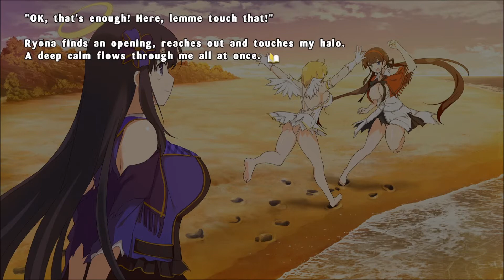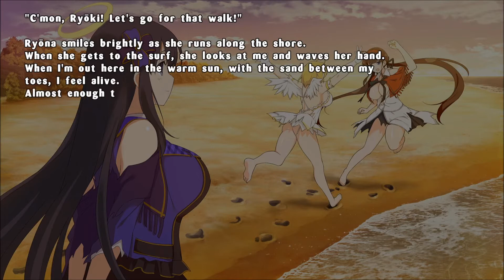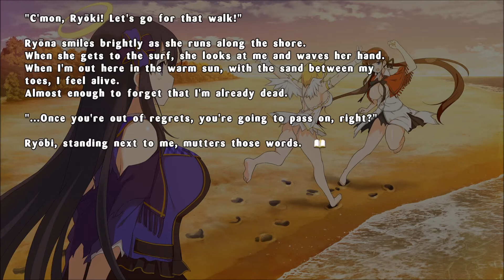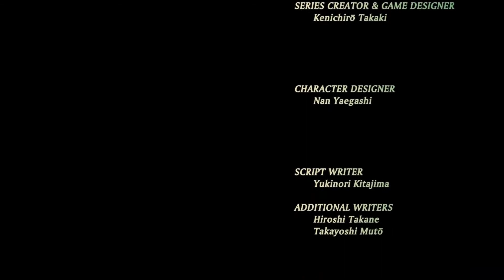Destructive Urges - Ryoki's Shinobi Heart Story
Ryoki wants to spend as much time with her sisters before her spirit moves on. Unfortunately, her halo was touched and Ryoki is now rampaging across the island causing mass mayhem.

Prologue - 00:00
Endless Urge to Destroy - 3:24
Sutras Are Dangerous - 8:32
Training in That Realm - 14:06
That Realm? - 21:14
So Happy - 34:26
Epilogue - 44:13
Credits - 47:33